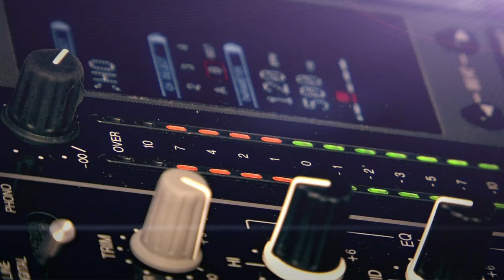Peter, Bjorn & John at Skybar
Svedka Sessions #2 in a series taking place in Los Angeles at Skybar in Mondrian Hotel,  New York at Private Park in Hudson Hotel and Miami at the The Florida Room in Delano. August 18th Sweedish indie artists Peter, Bjorn & John live performance.